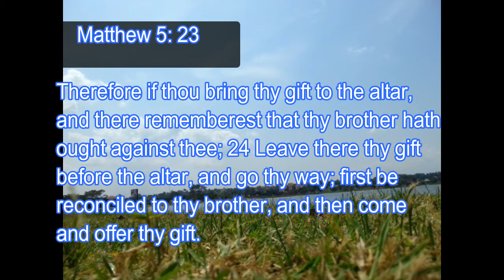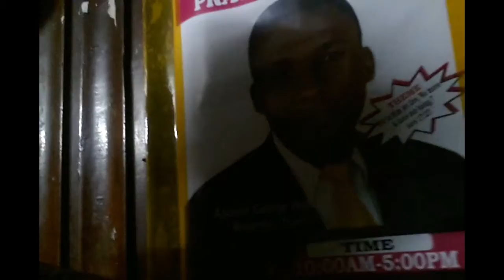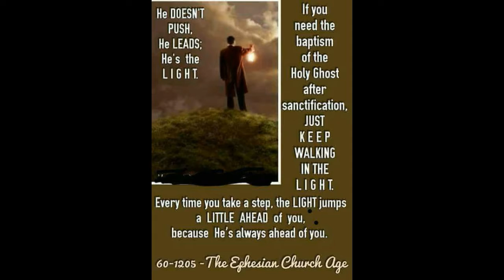Uganda Mission Trip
recent history of the nation...